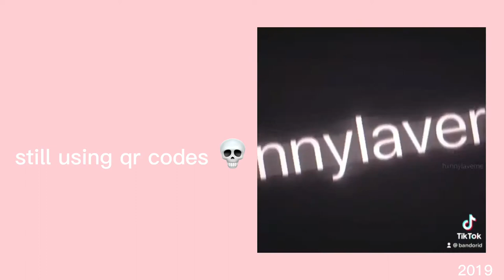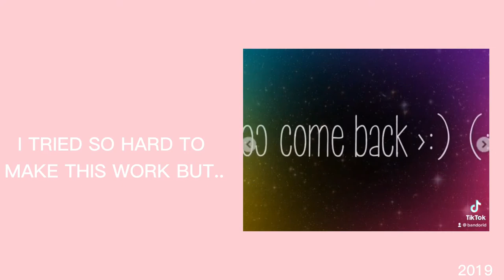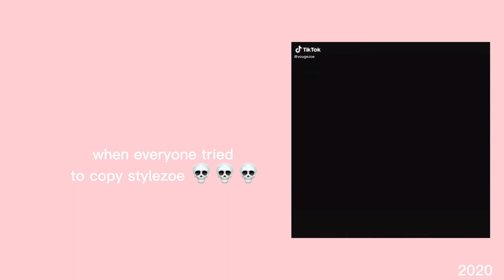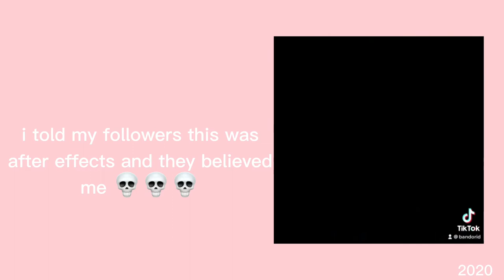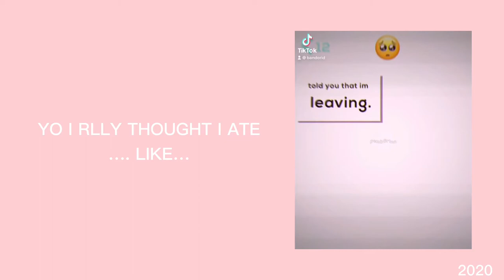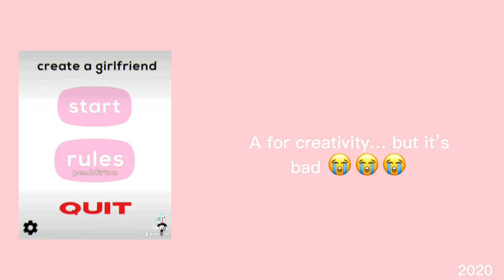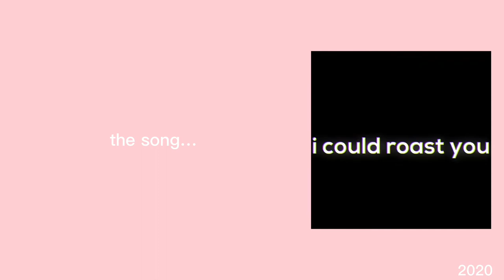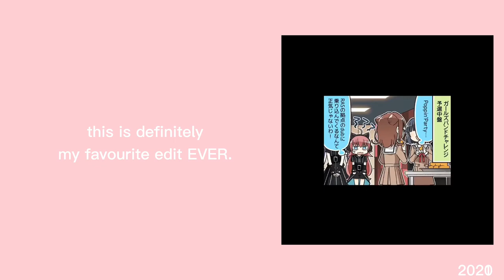my editing evolution ! 2019 - 2022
i had to mute the audio because of copyright lol